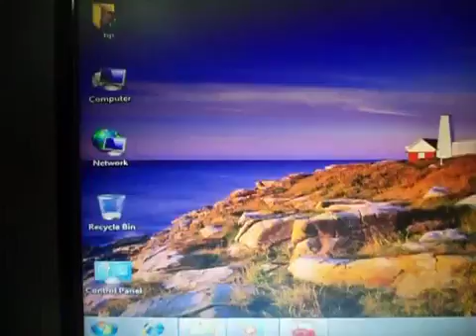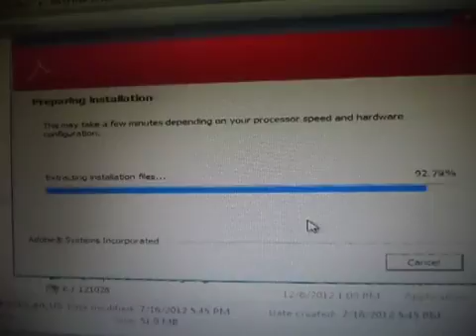how to install adobe reader software